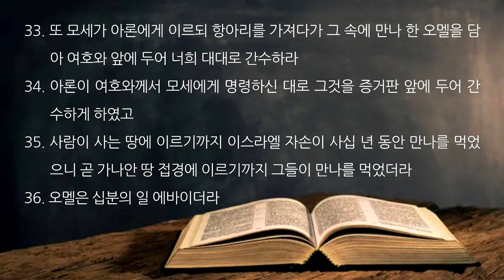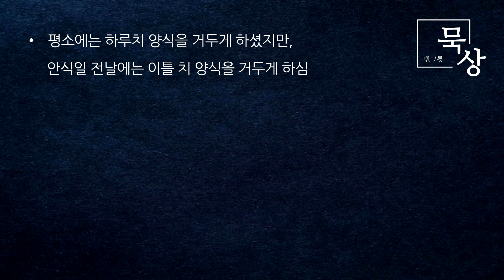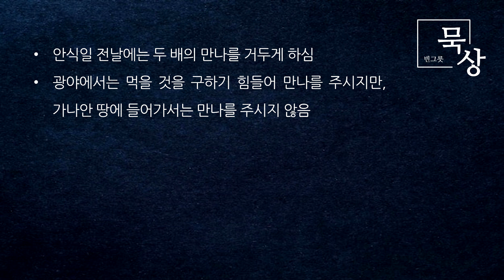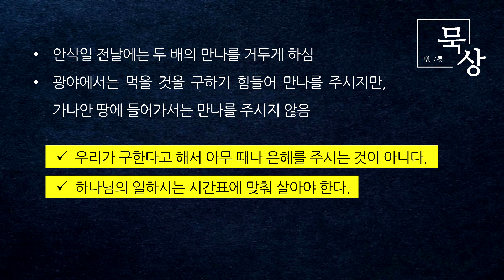[빈그릇묵상] 출애굽기 30. 정확한 하나님의 은혜 (출16:21-36)